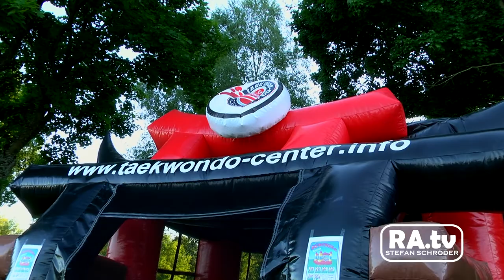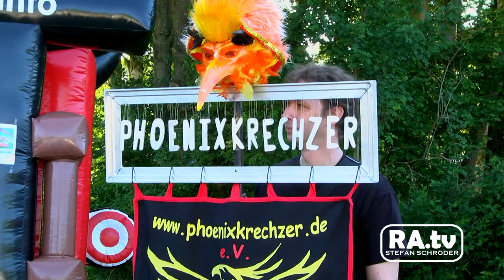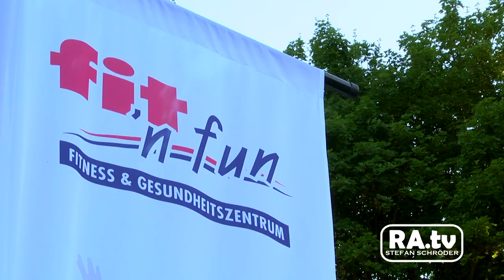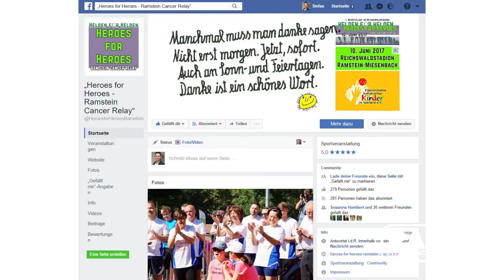"14 Stunden Benefizlauf in 14 Minuten" Ramstein 2017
Heores für Heroes - Helden für Helden
Zugunsten der Elterninitiative für krebskranke Kinder im Saarland e.V. fand am Samstag den 10. Juni im Reichswaldstadion Ramstein der 1. Benefizlauf statt.
Zusammen mit der Cancer Benefit Group Kaiserslautern und Eventplaner Joe Felka wurde mit vielen ehrenamtlichen für einen guten Zweck die Runden gedreht.
Für das Rahmenprogramm sorgte Tante Lili und viele tolle Tanz un Musikauftritte besten für gute Unterhaltung in den 14 Stunden.
Am Abend gab es noch zum Abschluss die emotionale Kerzenzeremonie mit allen anwesenden des Tages.

Der Film ist eine Produktion von Stefan Schröder dem Gründer & Produzent von RAMSCHDER.tv

Du willst mehr über uns erfahren?
Besuche uns doch einfach mal in Facebook unter Ramschder.tv, wir freuen uns auf deinen Like :)

Das Video enthält folgende Musiktitel von YouTube:
-   Beach_Bum_Happy_Rock
- Nadia_s_Theme von Topher Mohr and Alex Elena